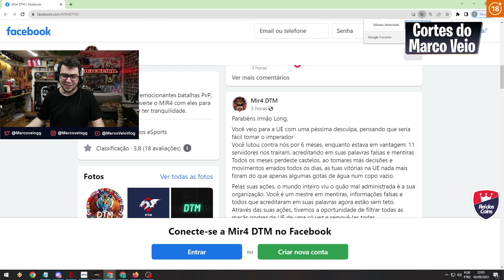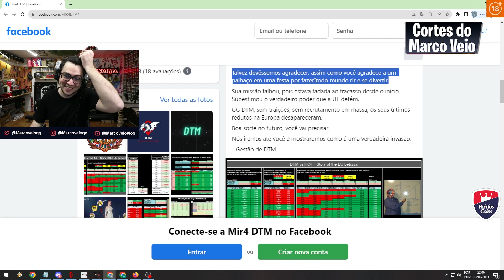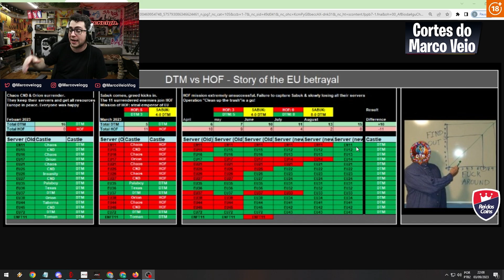EUROPA 100% PACIFICADO NOVAMENTE PELA DTM | MIR4